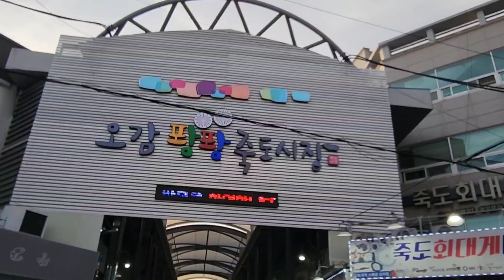어느 60대 노부부 이야기 죽도시장#어느60대노부부이야기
(임영웅)어느 60대 노부부 이야기
죽도시장 이야기